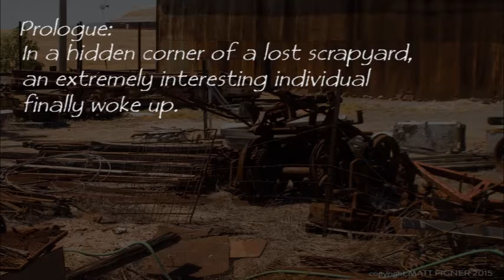Prologue: the Unusual Adventures of RUSTY the Automaton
I've been working on a little side project.  Introducing "Rusty" the Automaton.   I'm creating a few different stories and scenarios that I hope to roll out in the new year... enjoy!